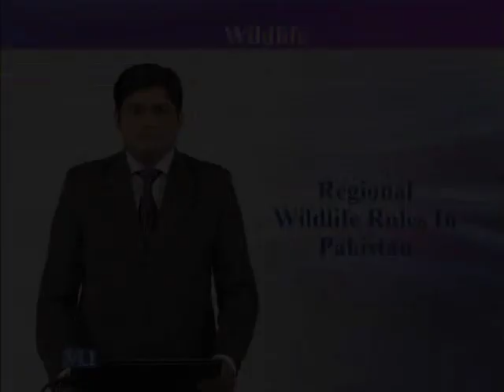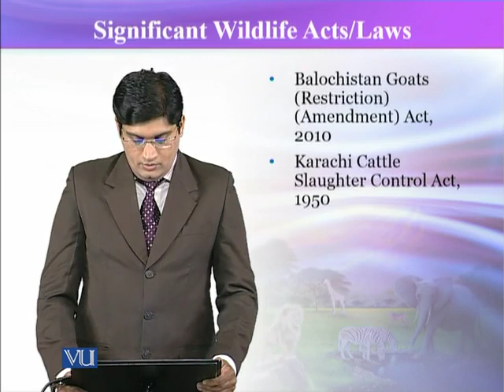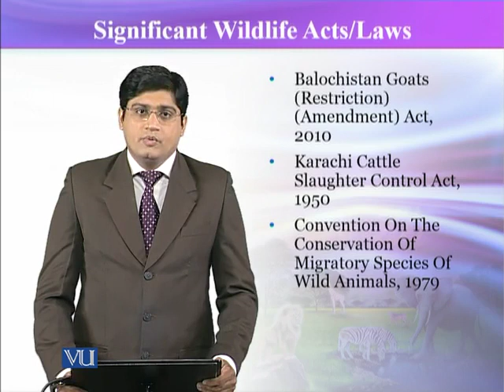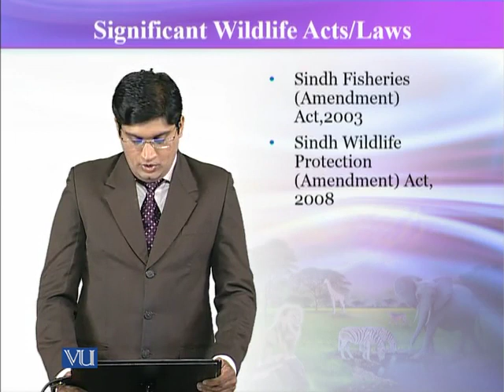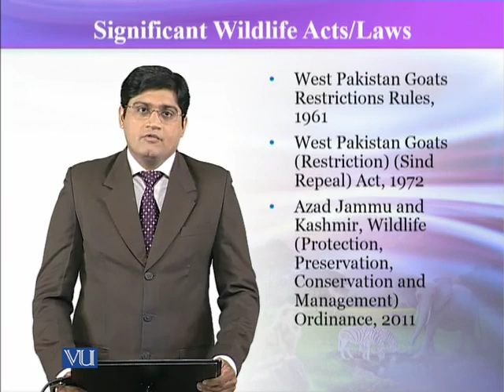ZOO504_Topic042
ZOO504 – Wildlife